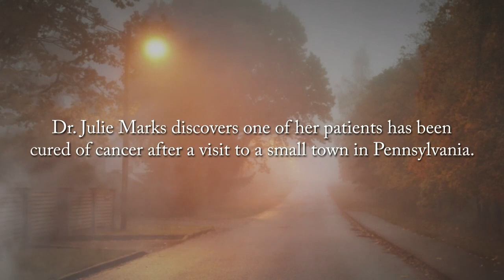The Soul Takers by Elsie Brooks